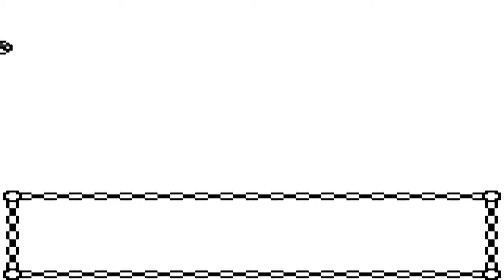Pokemon Crystal - 49 - The Pond of a Million Tentacools